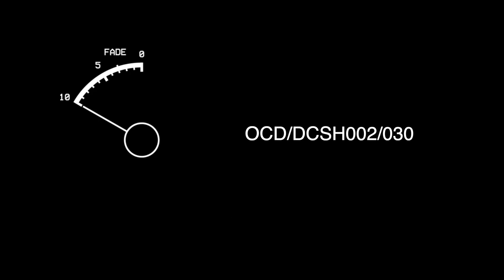DEVON COUNTY SHOW TV COMMERCIAL 2024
Here's just a taster of what's on offer for Devon County Show 2024.